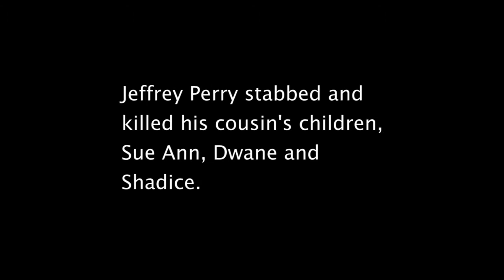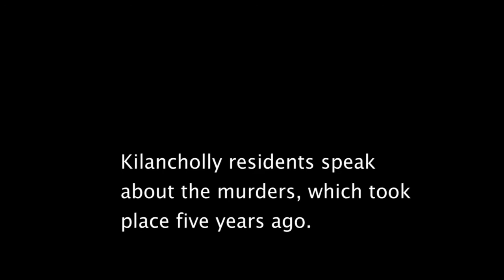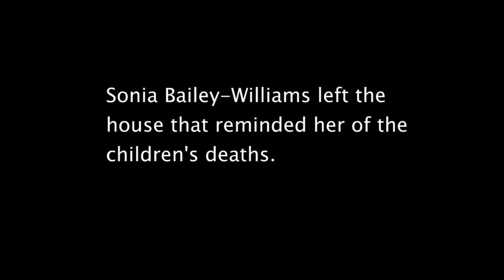Kilancholly's Lament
Kilancholly, St. Mary - Five years ago this rural village of Jamaica was stained with a memory of bloodshed when three children were murdered in their beds during the night. Jeffrey Perry turned himself in receiving a prison sentence, but Kilancholly won't soon forget the night that Sonia Bailey-Williams came home from church to find three of her children dead.

The Gleaner visits Kilancholly to speak with the residents about the memory of this atrocity.